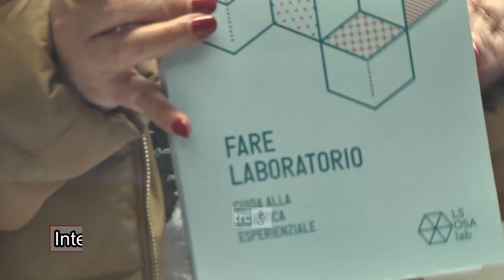Istituto Marconi terra di esperimenti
Importante notizia per l'istituto Marconi, che è entrato a partecipare al progetto nazionale Ls-Osa, messo in piedi direttamente dal Ministero dell'Istruzione, per la formazione dei docenti verso la didattica laboratoriale.